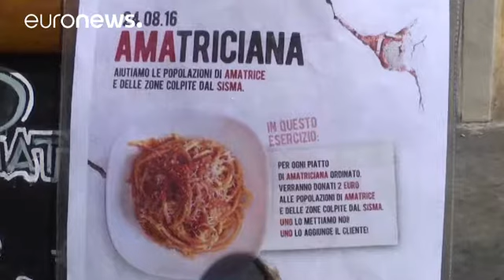İtalyan depremzedeler için spagettili yardım kampanyası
İtalya'da depremin en fazla zarar verdiği Amatrice kasabası düzenlenen yardım kampanyasına da ilham kaynağı oldu.

İtalyan restoranların ülke genelinde sattıkları her Amatrice usulü spagetti başına depremzedelere yardım etmeleri için kampanya başlatıldı. Sosyal medyada ortaya atılan fikir restoranlardan büyük destek gördü:

"Bu kampanyaya katılmak istedik çünkü biz de
Amatrice'nin bir parçasıyız. Burası bir Roma restoranı ve Amatriciana kültürümüzün bir parçası. Bu kadar binayı böyle enkaz ha…